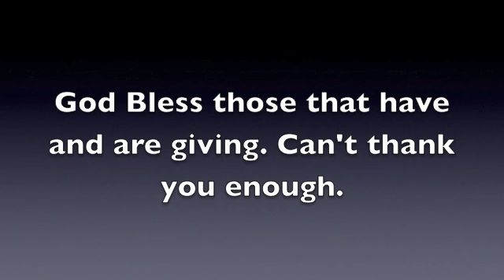Yolanda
Not all survived, but those that did can help!